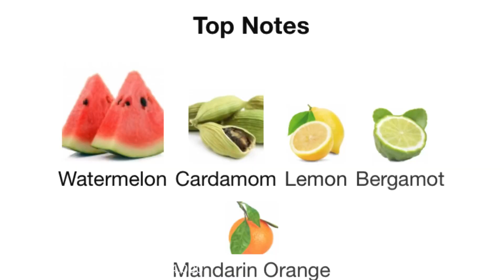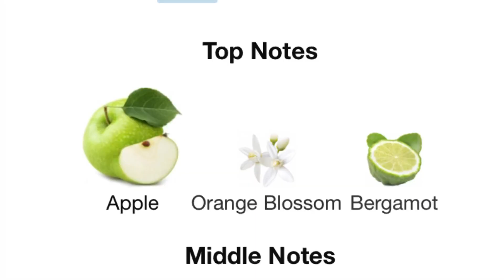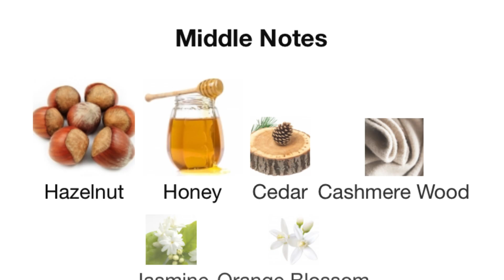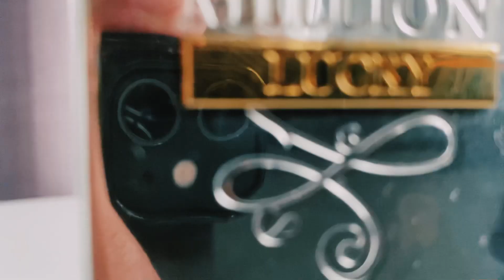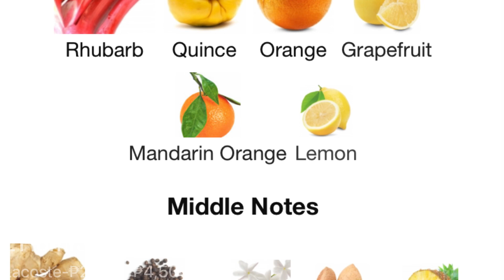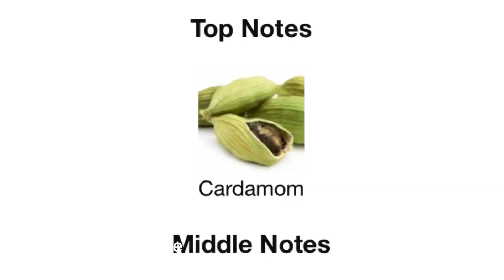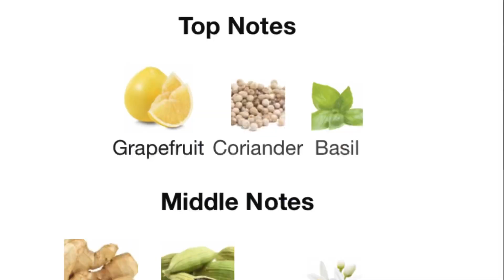10 Best Sexy Date Fragrances For Men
10 Best Sexy Date Fragrances For Men

3. Carolina Herrera Chic for Men
4. Hugo Boss Bottled Intense
8. Azzaro Wanter By Night
9. EA Stronger With You
10. La Nuit De Lhomme
11. D&G The One Edp

On my channel you will find videos about men's style, men's fashion, skin care, fitness, fragrance reviews and some other personal vlogs with friends and family. So please enjoy watching my videos and always keep the good vibes rolling on the comment section. Have a great day!